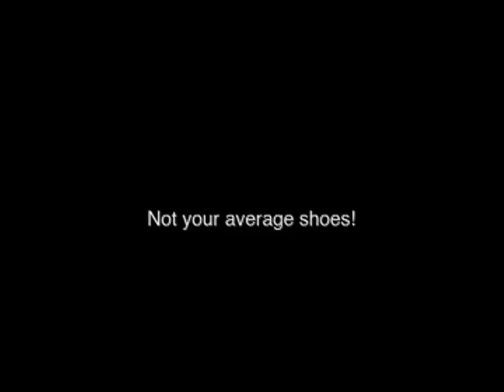Crazy Shoes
Imagine if shoes could stack themselves!